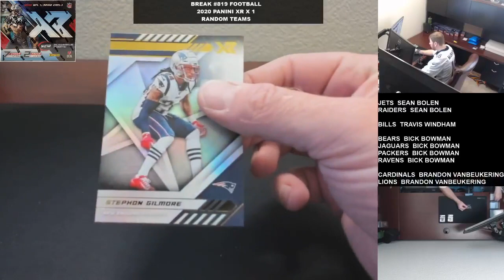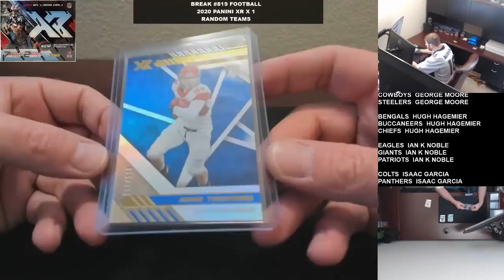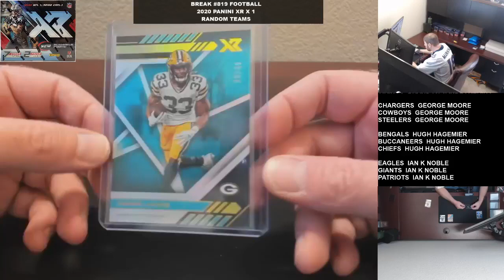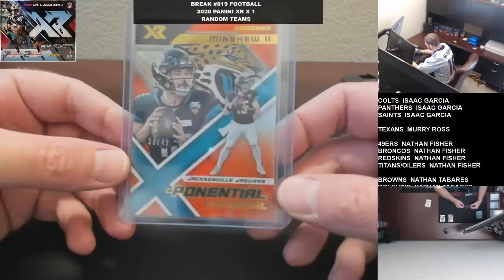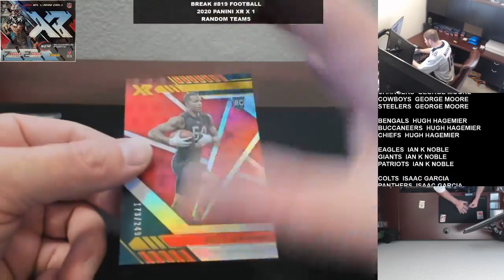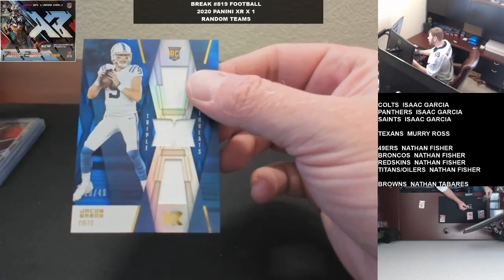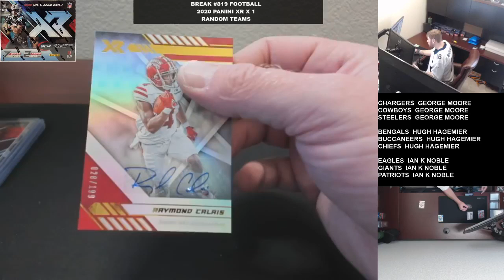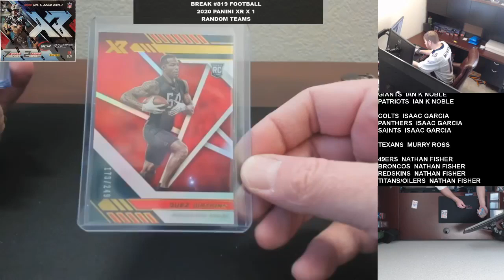Break #819 Football 2020 Panini XR x 1 Random Teams 12 21 2020